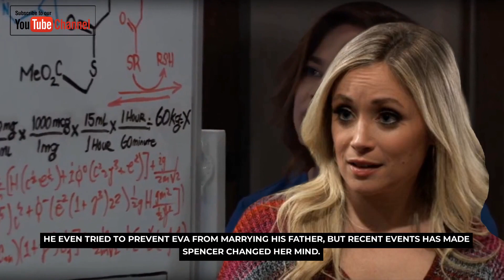GH 12-27-2022 || ABC General Hospital Spoilers Tuesday, December 27